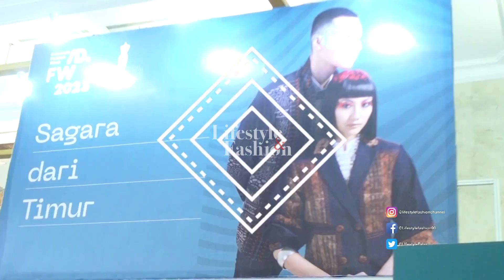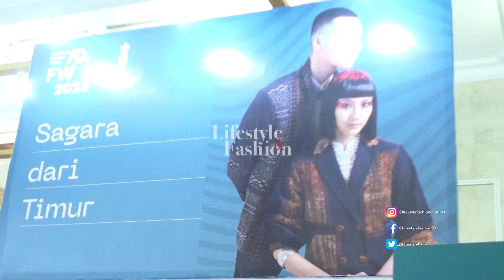RUNWAY : KARYA UNIK DARI BEBERAPA DESIGNER TERNAMA DI AJANG INDONESIA FASHION WEEK 2023 [PART 1]